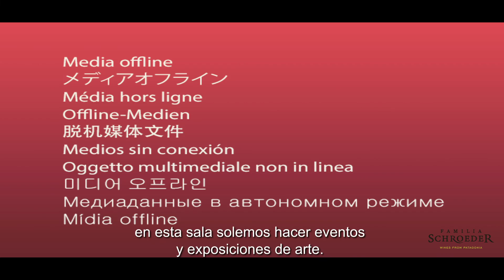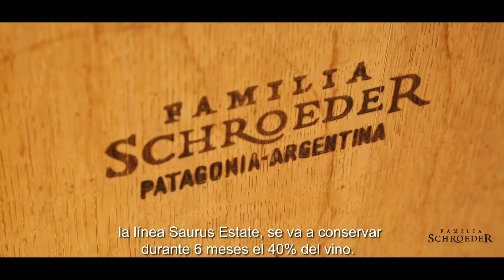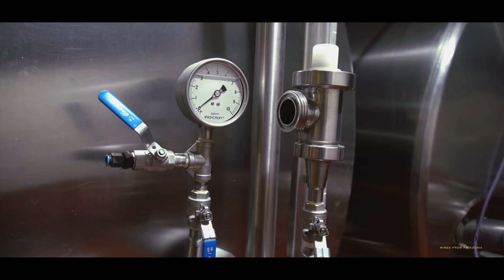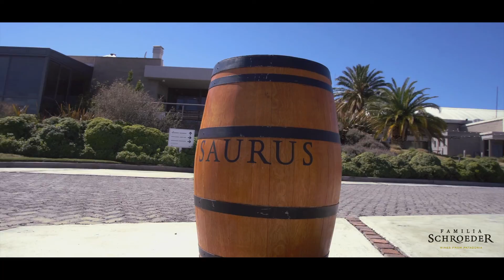Recorrido Virtual por Bodega Familia Schroeder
(subtítulos español)